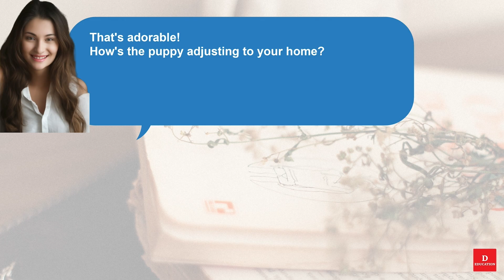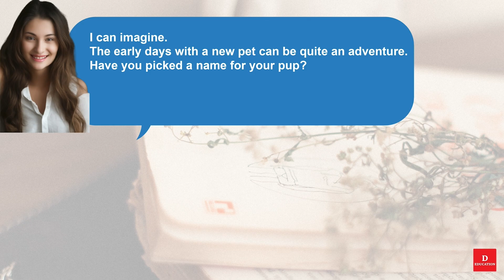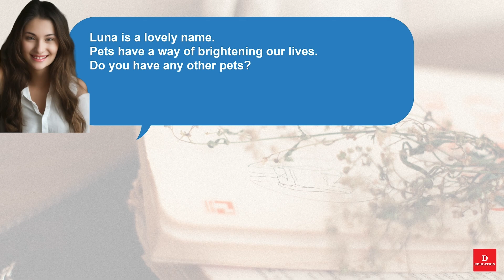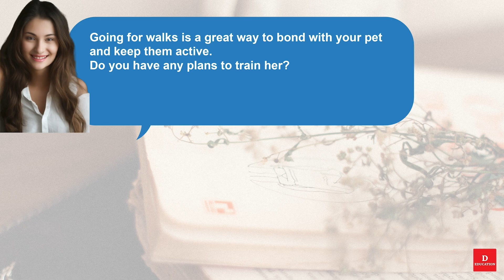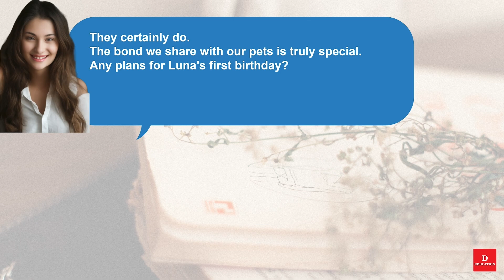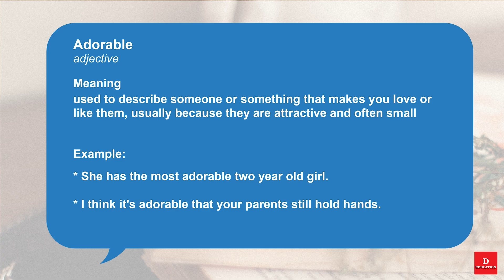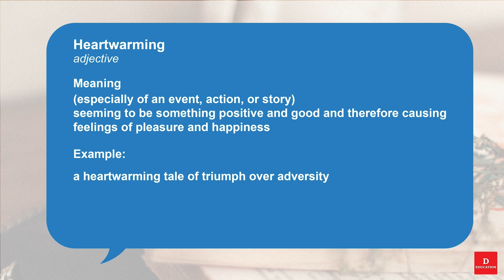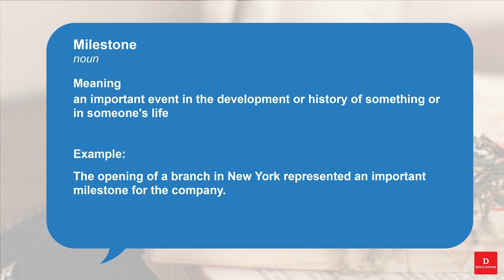Short English Conversation - Discussing Pets 079 | Listen and Practice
Short English Conversation - Discussing Pets 079
00:01 - Listen

04:06 - Practice

08:16 - Vocabulary